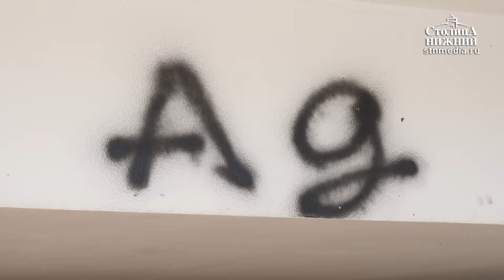Стены подземного перехода на площади Лядова в Нижнем Новгороде будут очищены от надписей и граффити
В подземном пешеходном переходе на площади Лядова в Нижнем Новгороде начались работы по очистке стен от незаконных надписей и рисунков граффити. Рабочие подрядной организации очищают плитку, которой покрыты стены перехода, с помощью специальных растворов. Вернуть облицовке прежний вид планируют в ближайшие две недели, то есть до начала чемпионата мира по футболу. После очистки подрядчик покроет стены антивандальным лаком. Будут предприняты и другие меры по борьбе с вандализмом. Подробности — в сюжете «Столицы Нижний».